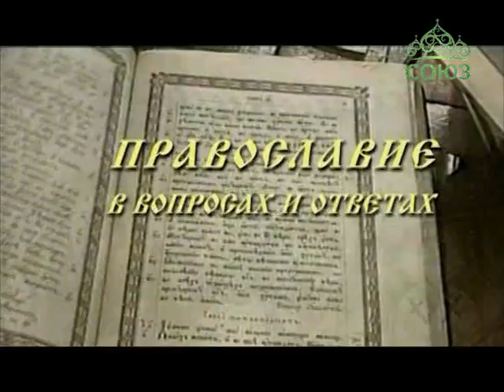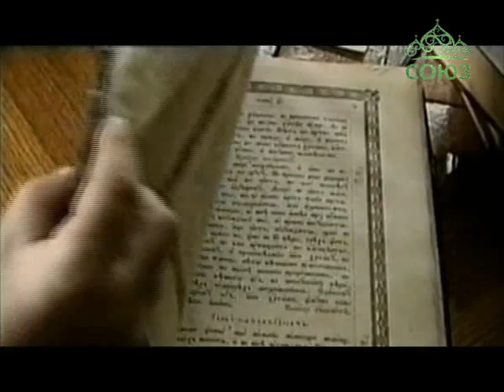Лампада. Выпуск от 22 октября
Продолжаем показ видеодневника крестного хода с воссозданным крестом преподобной Евфросинии Полоцкой. В рубрике «Православие в вопросах и ответах» вы услышите рассуждение священника о смысле молитвы в храме.